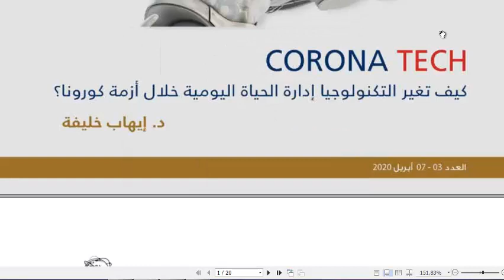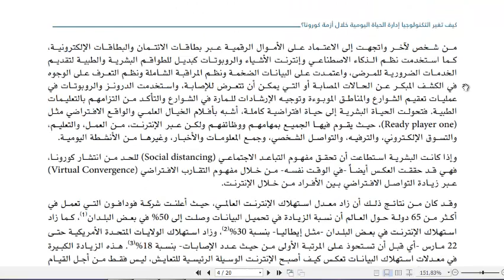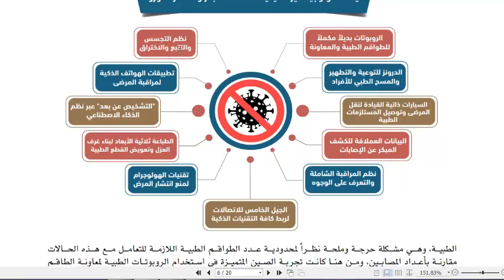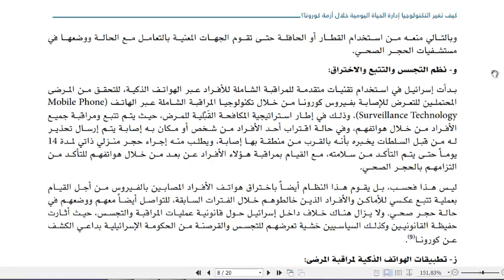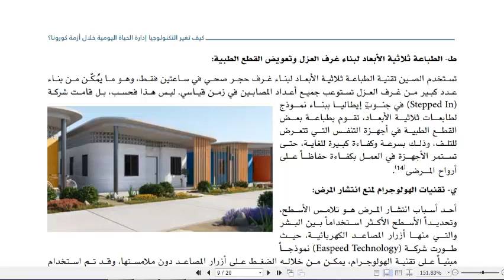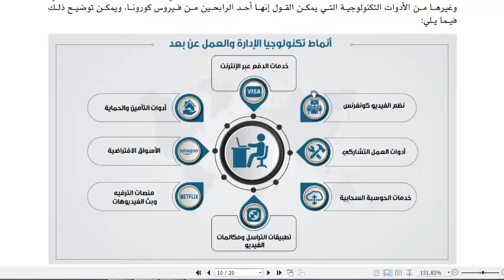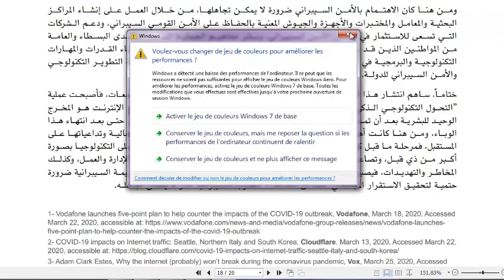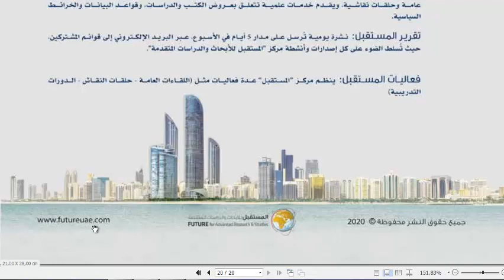تقرير علمي مغري للقراءة عن كورونا والتكنولوجيا corona virus covid 19